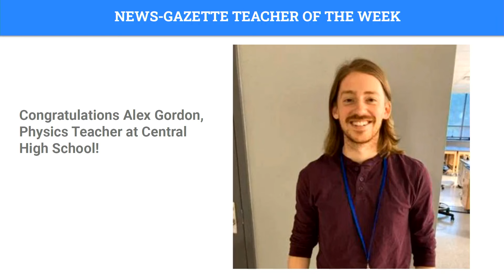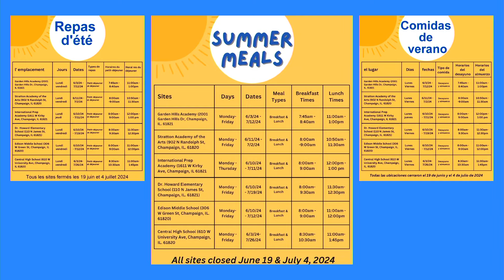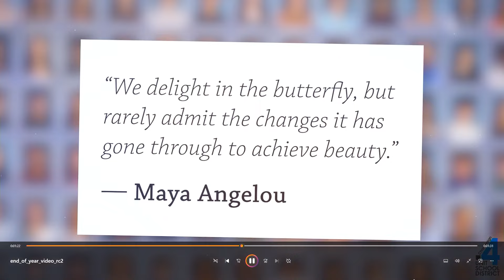Dr Boozer Board Presentation 6 10 24